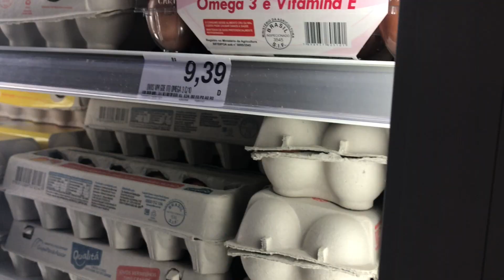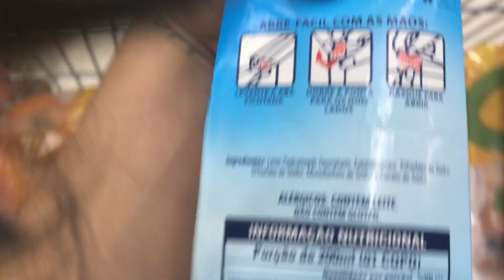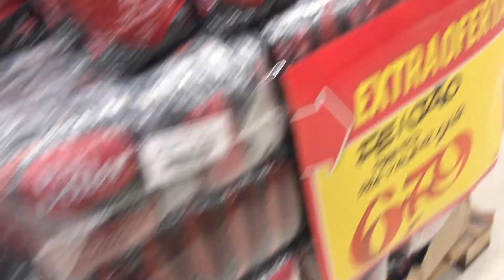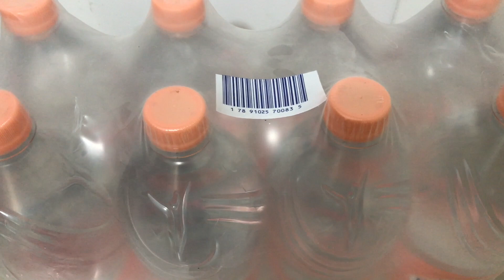COMPRAS PARA A SEMANA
💗 Me siga no instagram e acompanhe meu dia no STORY o famoso SNAPGRAM (o primo do snap hahahah)
💗Quer me enviar alguma coisa? CAIXA POSTAL  24107 CEP: 20550970 Rio de janeiro - Rj